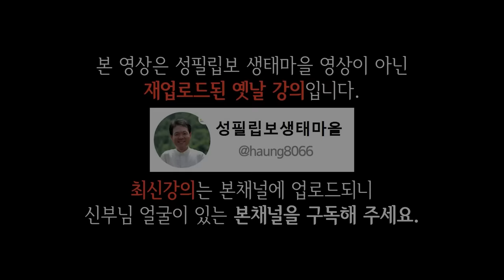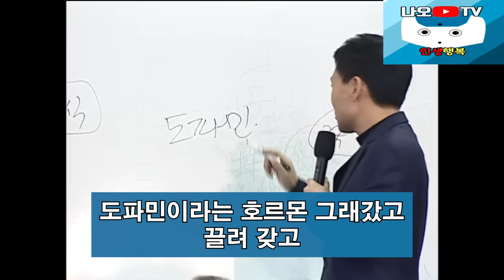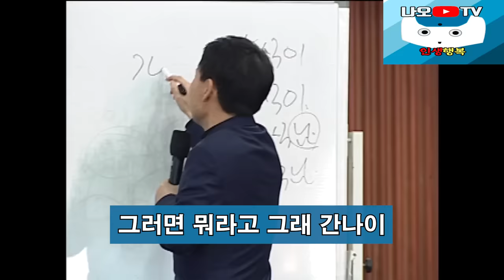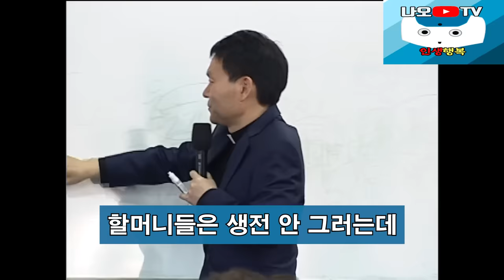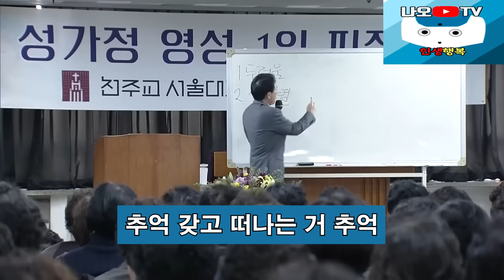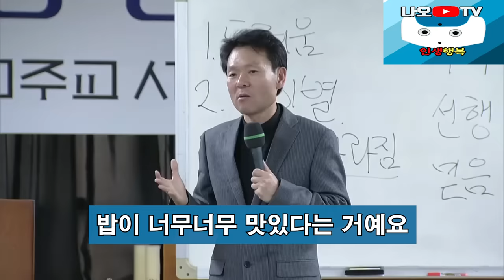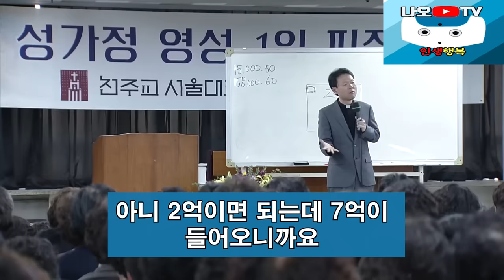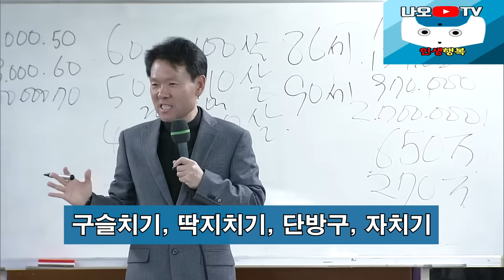황창연 신부님의 역대급 제일 웃긴 유머모음 3편+4편, 꼭 보세요 l 60대 이후 행복하게 노후준비 하는 방법 l 황창연 신부님 행복특강 l 인생철학 l 인생명언 l 힐링 l 강연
신부임의 역대급 유머모음 하이라이트 3편+4편입니다.
감사합니다.

🕐 타임라인 🕐
00:00 황창연 신부님 역대급 유머 모음 3편+4편
02:01:26 나오티비 견해